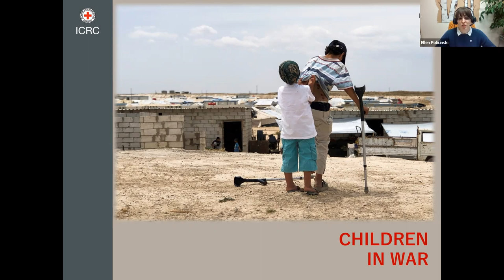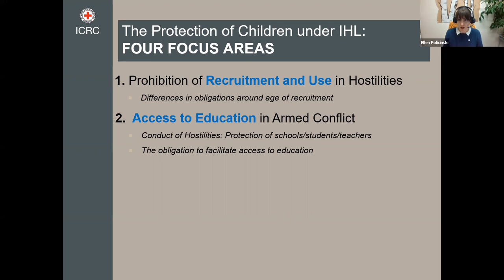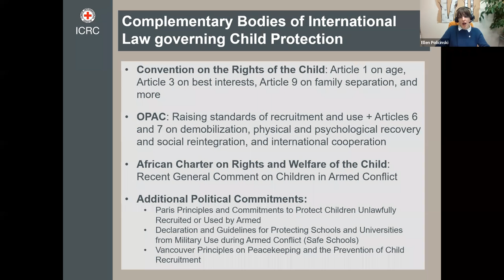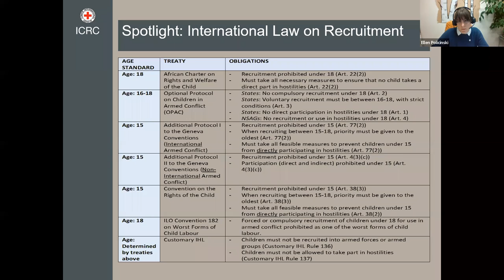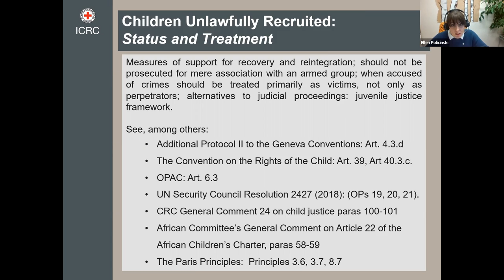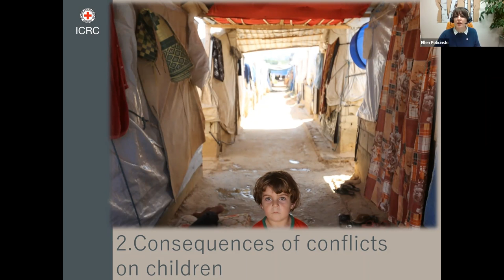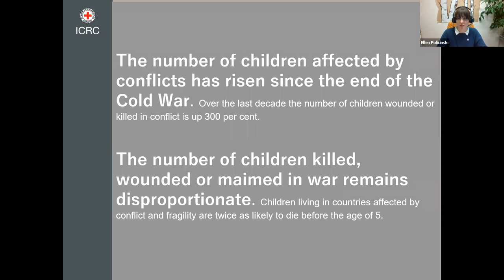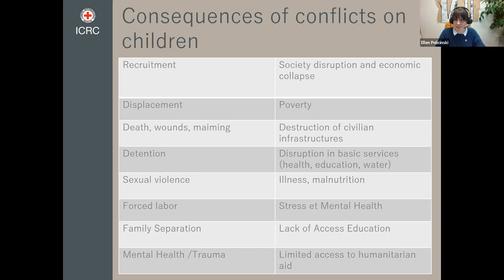Children in War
In wartime, children are exposed to a myriad of risks that deprive them of the opportunity to fully experience childhood. All too often, they are drawn into hostilities themselves. The ICRC implements a range of activities benefiting children in conflict-affected areas; children make up 40% of those reached by ICRC protection and assistance activities. In the ever-evolving circumstances of armed conflict, how can we provide all children with the protection they are both morally and legally entitled to and ensure that their needs and rights are fulfilled?

The speaker for this event is Ellen Policinski. Ms. Policinski is an ICRC legal advisor working on the project to update the Commentaries on the 1949 Geneva Conventions and their Additional Protocols. She has previously held a number of positions at the ICRC at headquarters and in the field, including Editor-in-Chief of the International Review of the Red Cross, an academic journal produced by the ICRC and published by Cambridge University Press. Prior to joining the ICRC she worked on the IHL team at the American Red Cross and as a consultant at the Center for Civilians in Conflict. She has an LL.M. from the Geneva Academy of International Humanitarian Law and Human Rights and a J.D. from the University of Villanova Charles Widger School of Law.

All opinions are views are that of the speaker(s) are only intended to further discussion and provide a neutral space for learning and discussion on the law and reality of armed conflict.

for more information about the American Red Cross IHL Dissemination Program. If you are interested in volunteering with the American Red Cross please contact your American Red Cross regional office